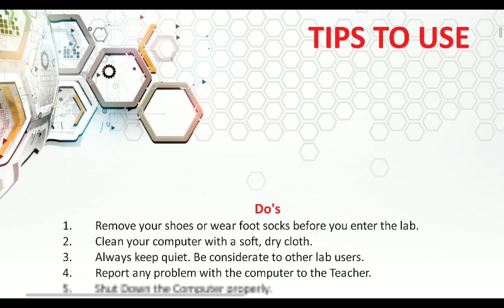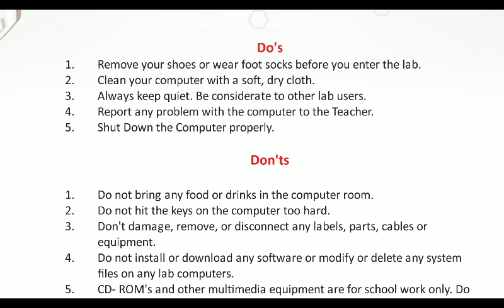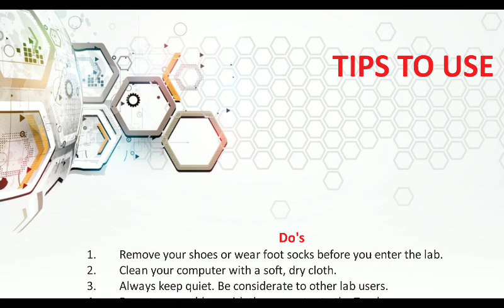Class 8 Tips to use computer lab